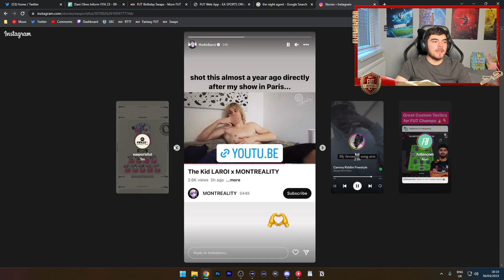This is why EA delayed 6pm content?!